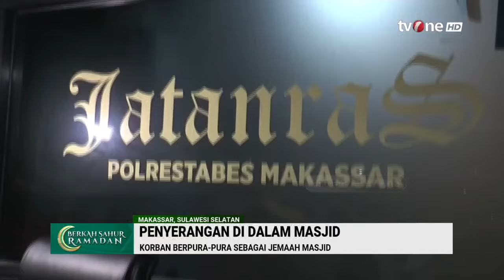Viral Detik-detik Pria Serang Jemaah Salat Subuh di Masjid | Berita Ramadan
Berita Ramadan, religiOne -Viral Detik-detik Pria  Serang Jemaah Salat Subuh di Masjid

Kejadian ini terjadi pada Selasa (19/3/2024) saat jamaah sedang melaksanakan salat subuh. Dalam rekaman tersebut, terlihat seorang pria mengenakan baju kaos hitam memasuki masjid dengan wajah yang tampak marah.

NS01
BR01